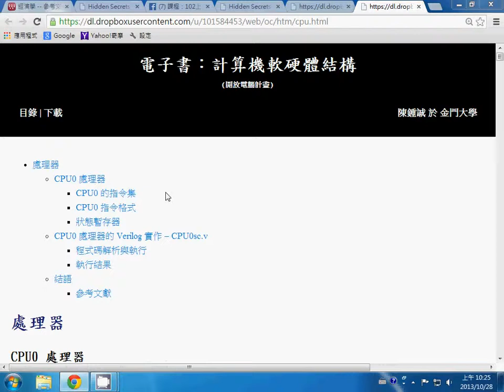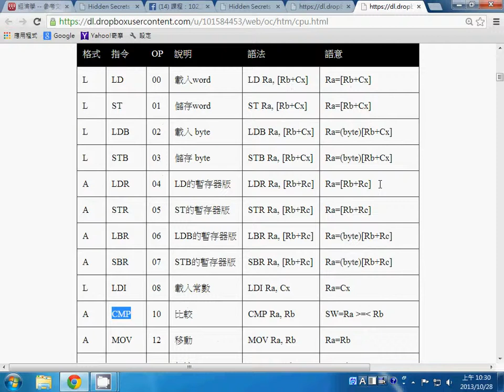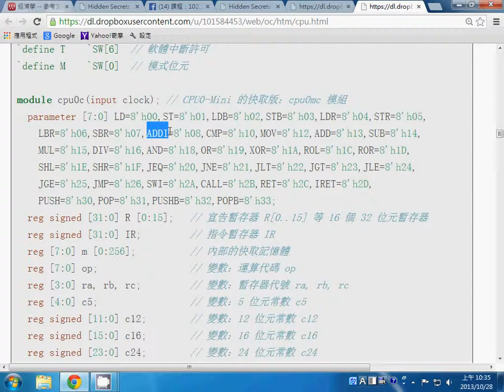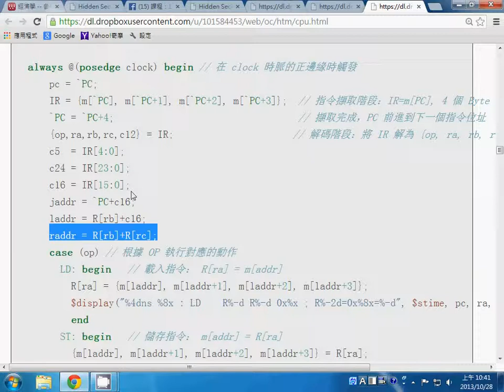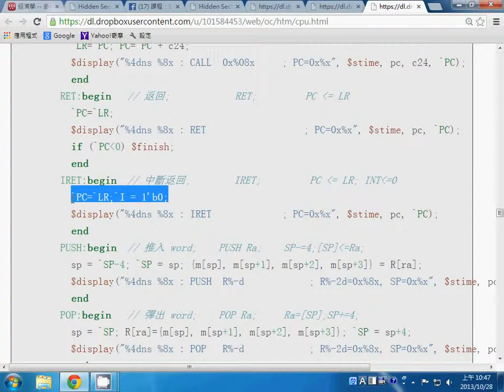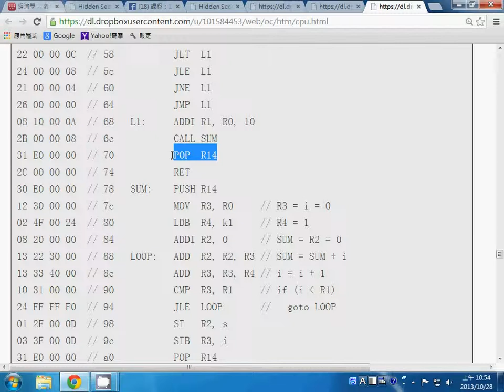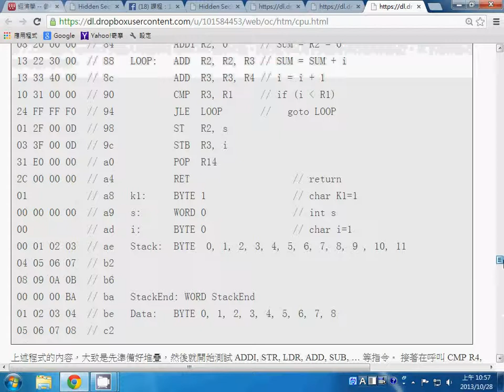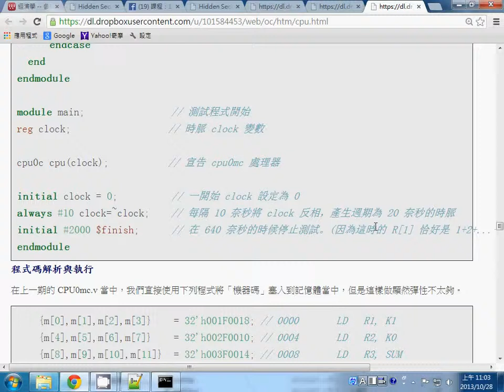計算機結構：處理器 CPU0sc 的設計 -- cpu0sc